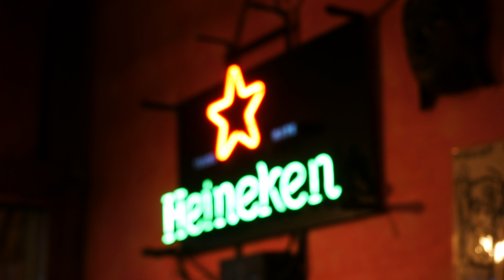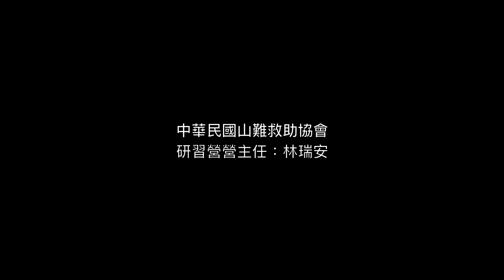2017我的空拍百岳(愛上山064)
此影片以空拍機紀錄2017年拍攝的百岳山頭

配樂：Audiomachine - Existence